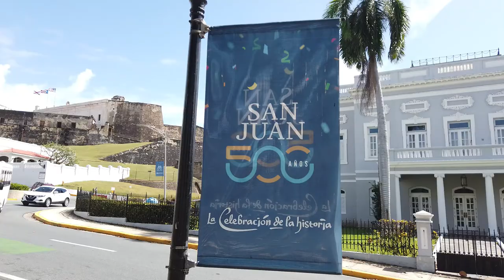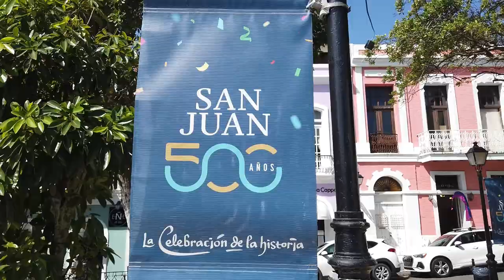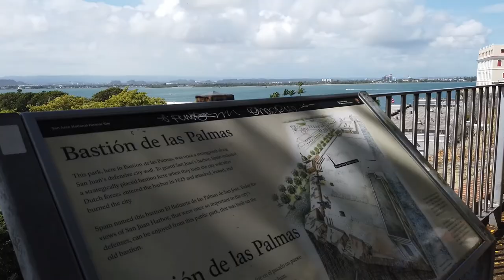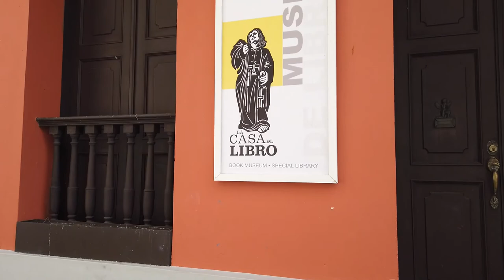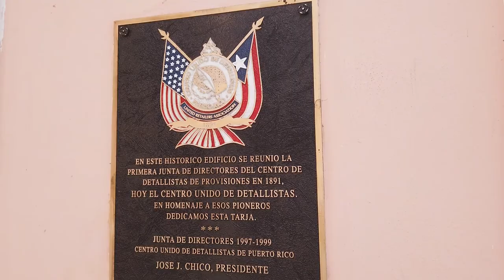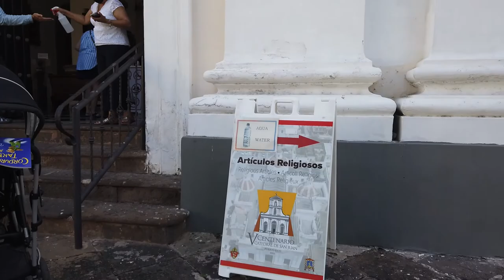Old San Juan Walking Tour | Puerto Rico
Old San Juan is a historic district located at the "northwest triangle" of the islet of San Juan. Its area roughly correlates to the Ballajá, Catedral, Marina, Mercado, San Cristóbal, and San Francisco sub-barrios of barrio San Juan Antiguo in the municipality of San Juan, Puerto Rico.

San Juan, Puerto Rico, is the oldest continuously inhabited post-European contact city in United States territory and the second oldest in the entire Western Hemisphere.  Since the Spanish founded it in 1519, San Juan has served as the capital city of Puerto Rico.  Located in the western corner of the beautiful San Juan Islet, the Old San Juan Historic District is the historic core of the city.  Many of the oldest post-contact buildings and structures in the United States are within its 74-block radius.  San Juan evolved from a frontier community to become an important Spanish outpost and port until the United States annexed Puerto Rico in 1898 at the end of the Spanish-American War.

Old San Juan’s historic architecture reflects four centuries of development that shaped the historic urban landscape.  Today, it is the nation’s most complete Spanish urban center with its Gothic, Renaissance, and Baroque architecture.  These styles of architecture create a sense of drama and authority with their beautifully-detailed ornamentation, arches, and domes.

Old San Juan’s impressive fortifications include La Fortaleza, the three forts of San Felipe del Morro, San Cristóbal and San Juan de la Cruz (El Cañuelo), and a large portion of the city wall, constructed between the 16th and 19th centuries to protect the city and the Bay of San Juan.  The Spanish fortifications in San Juan are the oldest European construction in territory of the United States and one of the oldest in the Americas. The forts and city walls are fine examples of historic military architecture that reflect the power of the early Spanish Empire and the spread of European culture.  The massive fortifications are part of the San Juan National Historic Site, which is administered by the National Park Service and featured separately in this itinerary. Castillo de San Felipe del Morro, Castillo de San Cristóbal, its circuit of defensive walls, and La Fortaleza also known as Palacio de Santa Catalina, are on the UNESCO World Heritage List.